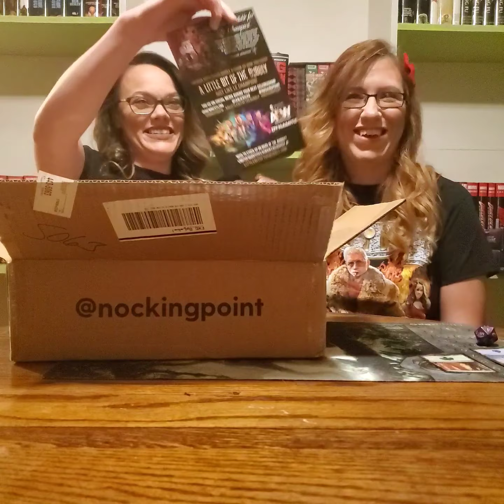Bubbly Review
Pinups & Pinfalls review a little bit of the bubbly.